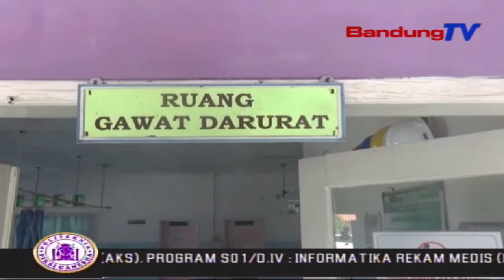Seorang Gadis Kejang-Kejang Tergeletak Di Pinggir Jalan | SBR | BANDUNGTV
SBR | BANDUNGTV | FARHAT MUMTAZ | Seorang gadis di Kabupaten Cianjur, ditemukan tergeletak di pinggir jalan dengan kondisi mulut berbusa. Setelah sebelumnya di bawa beberapa pemuda di kampungnya. Diduga, korban dicekoki obat-obatan dan kemudian di buang di pinggir jalan.